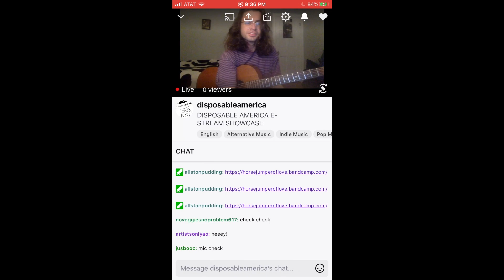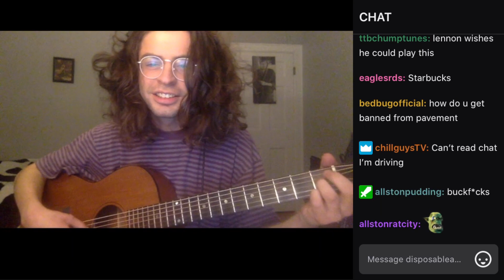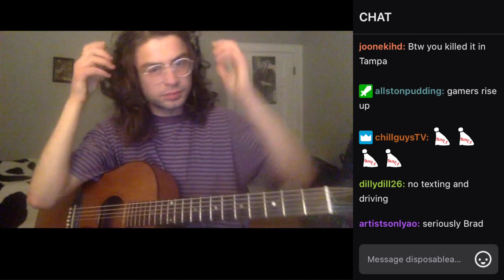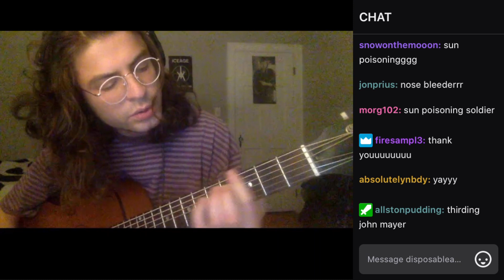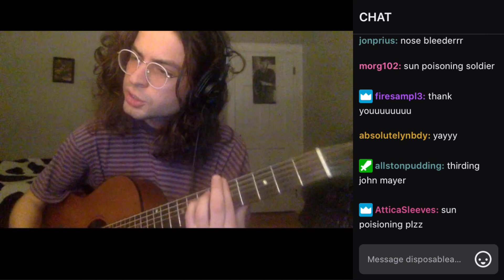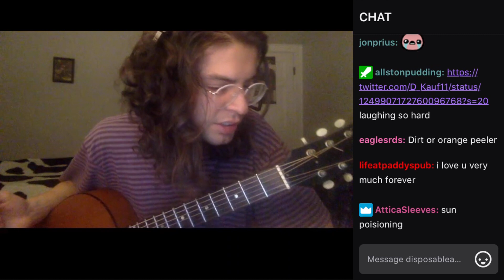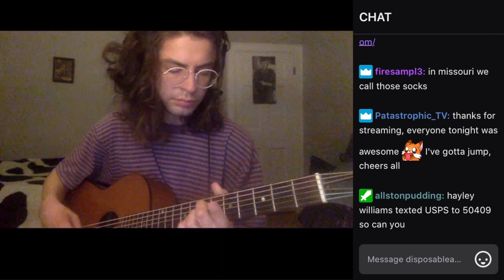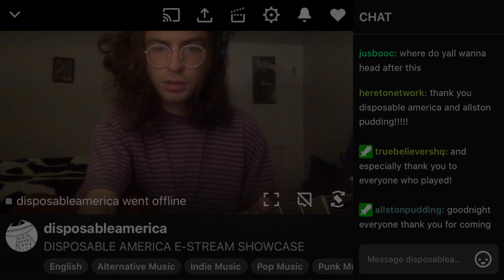Horse Jumper of Love - Quarantine LIVE Stream (4/14/2020)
This was originally broadcasted on Twitch by Disposable America! It can be found here:

*** D I S S E N T E R ***